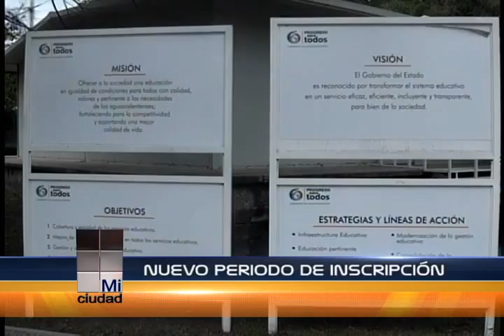SE ABRE NUEVO PERIODO PARA INCRIPCIÓN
Se abre periodo de inscripción en el Instituto de Educación de Aguascalientes.